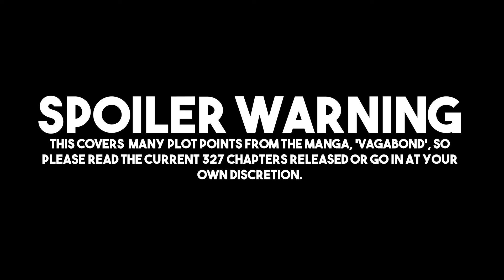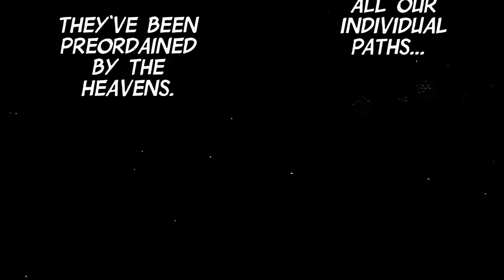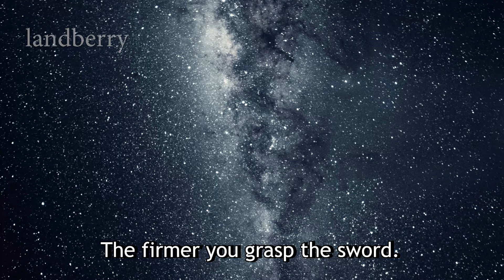How Vagabond Redefines Strength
I love Vagabond and wanted to take some time to talk about some of the main themes of it.